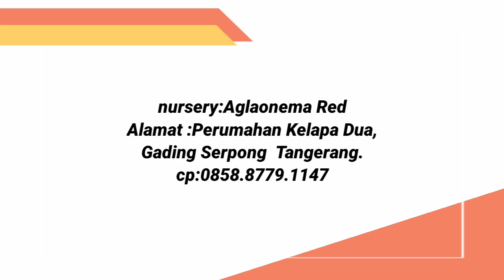Aglaonema Rare item Harga oke ,seller Recommend,,best Seller part 2_971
nursery:Aglaonema Red
Alamat :
Perumahan Kelapa Dua,
Gading Serpong
Tangerang.

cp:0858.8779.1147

SnackVideo:IndahPermatasariMomR3